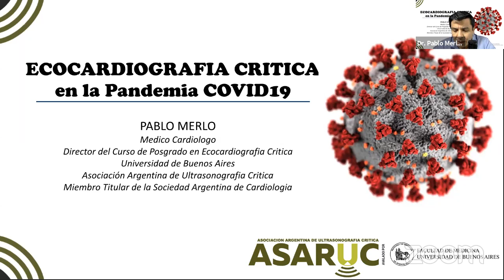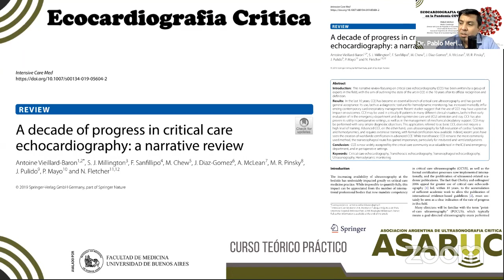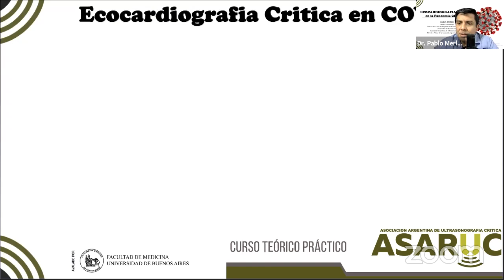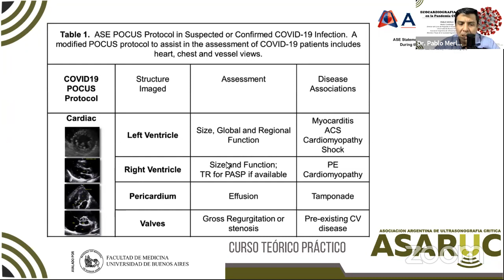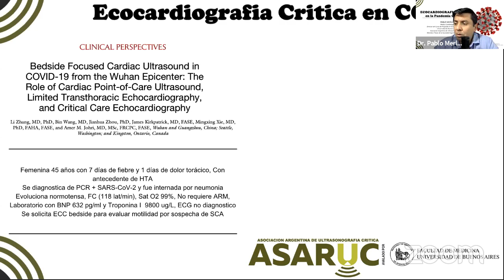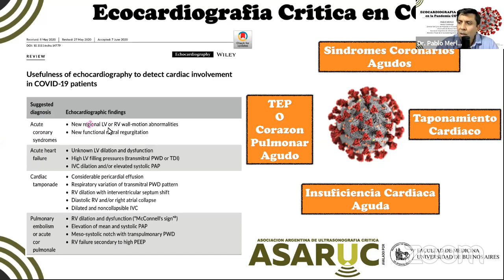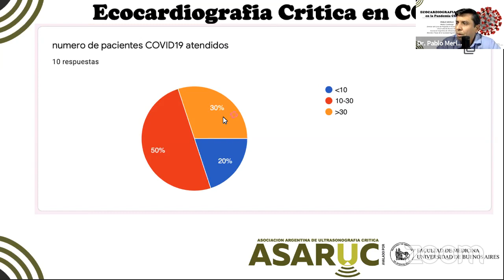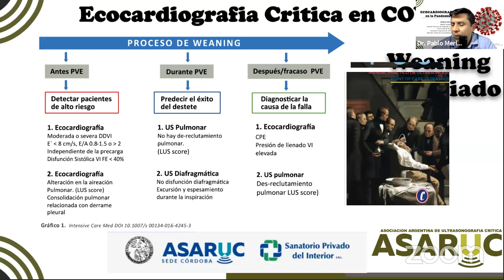Ecocardiografía crítica en la pandemia COVID-19